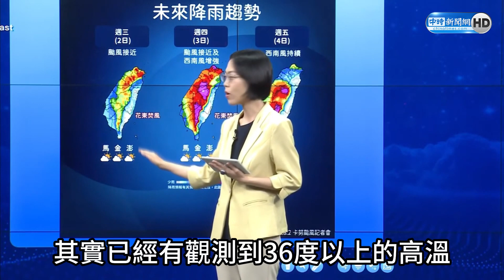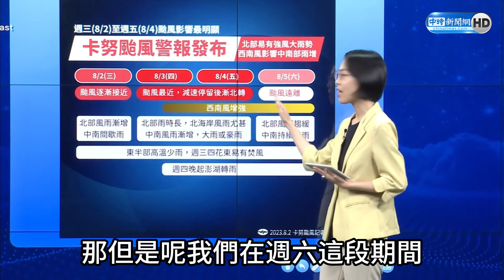【全程字幕】穿「紅背心」參與會報！訪日期間不忘追蹤颱風動態 侯友宜：回國後立即召開會議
00:00 侯友宜談卡努颱風
00:52 蔣萬安回應北北基桃是否同步放颱風假
02:06 張善政回應颱風假問題
02:34 氣象局1100氣象預報